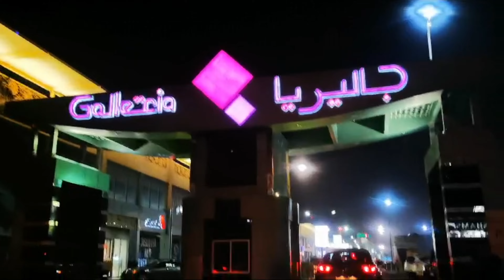New led X'mas tree decorations # Bahrain X'mas vibes # Advance Happy X'mas and Happy New year#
Our new led X'mas tree decorations
Our new X'mas tree decorated by achu kichu and seena
New tree bought from lulu hyper Market zinj
Veraity collection
1.5 mtr tall xmas tree
Advance Happy X'mas and Happy New year
Happy new year 2024
Bahrain Christmas vibes
X'mas mood